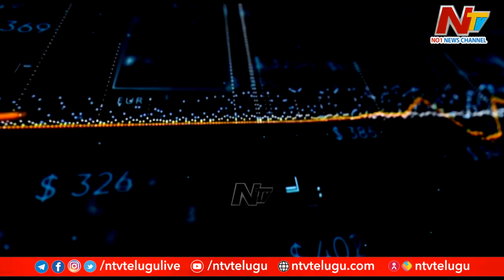బంగారాన్ని మించిన పెట్టుబడి మార్గం లేదా.? 24 క్యారెట్ల పసిడి కొనుగోళ్లు పెరిగాయా.?l Story Board lNTV